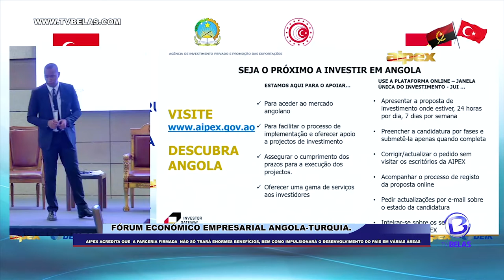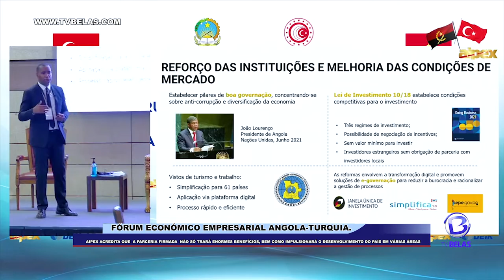Fórum Económico Empresarial Angola-Turquia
Agência de Investimento Privado e Promoção das Exportações acredita que a parceria firmada entre Angola e a Turquia não só trará enormes benefícios ao nosso país, bem como impulsionará o desenvolvimento em várias áreas.

O Presidente do Conselho de Administração da AIPEX, Engenheiro António Henriques da Silva, falou sobre a relação entre os dois países quando fazia a apresentação dos sectores do nosso país que podem ser investidos no Fórum Económico Empresarial Angola-Turquia.